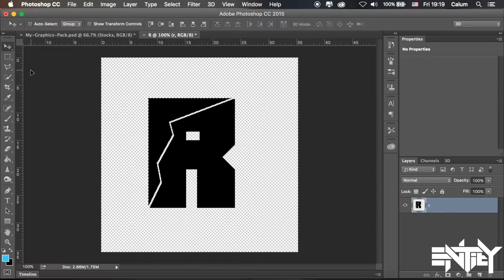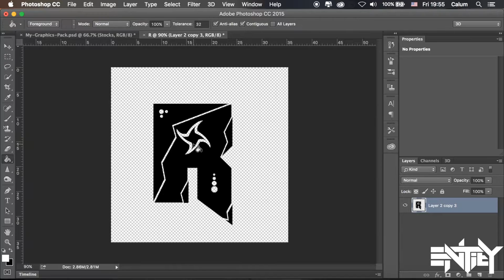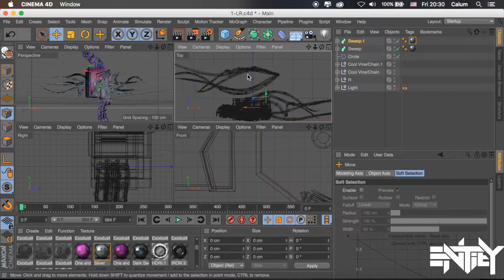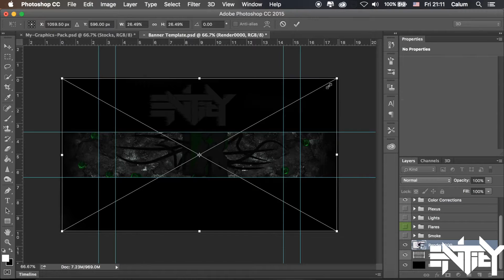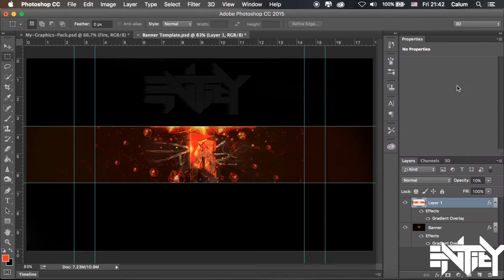Remix Banner // Speedart // BEST??